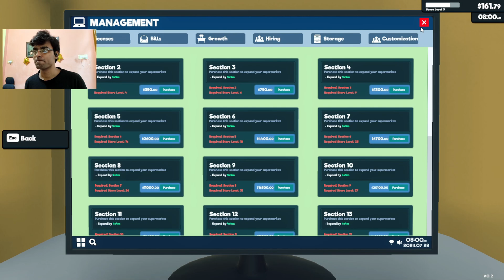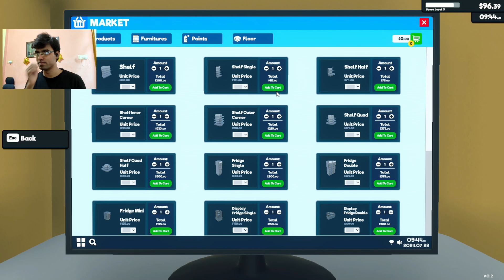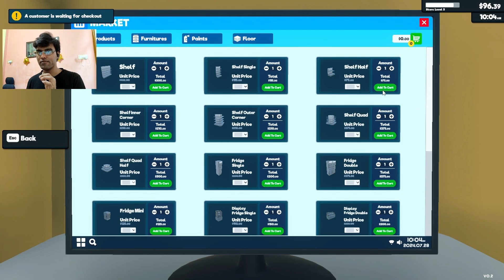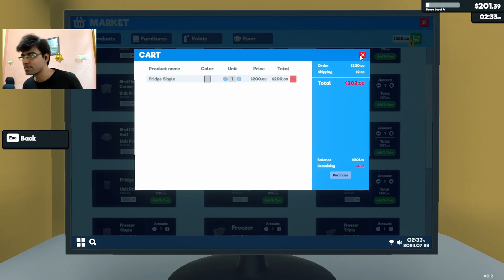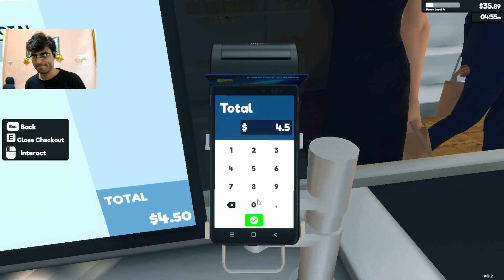Supermarket Simulator Part 2 | Bought New Things for Store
Game Lore
In a bustling town where every supermarket competes for dominance, you have a chance to create the ultimate shopping experience. Starting with a small store, you must manage your inventory, keep customers happy, and grow your business into a shopping empire. Can you handle the pressure and build the best supermarket in town? Join me as we dive into Supermarket Simulator and take on this exciting challenge!